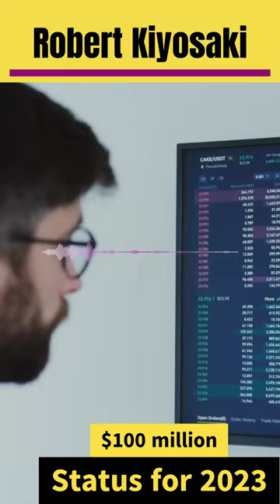Robert Kiyosaki In 14 days we are waiting for the end of the industrial age short